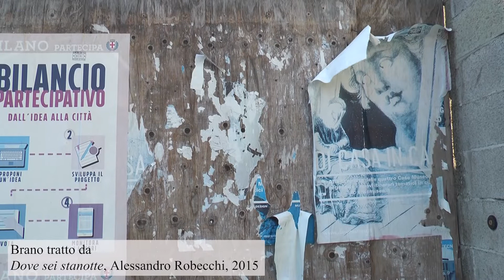Corvetto, Di Pietro: «L'identità del quartiere? Nella sua multiculturalità»